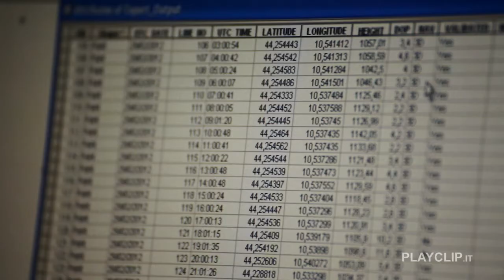EPISODIO 3 WAC SHARING EXPERIENCE, LW03M-VALENTINO:STORIA DI UN GIOVANE LUPO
La storia di Valentino, un giovane lupo di circa 10 mesi dal ritrovamento in una stalla alla liberazione nelle fahhete dell'alta Val Dolo. Purtroppo il collare GPS di cui era dotato ha smesso di funzionare nell'arco di pocher settimane, impedendoci di continuare il monitoraggio post-rilascio. Cosa sarà successo? Scopritelo con questo breve filmnato...